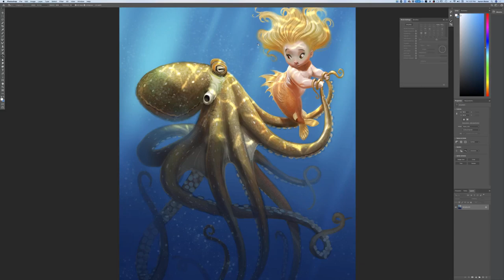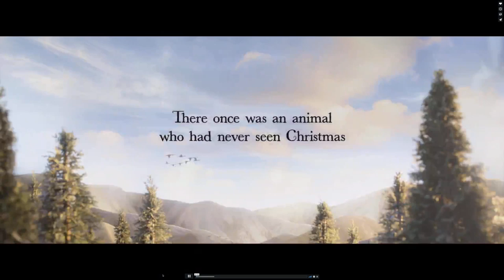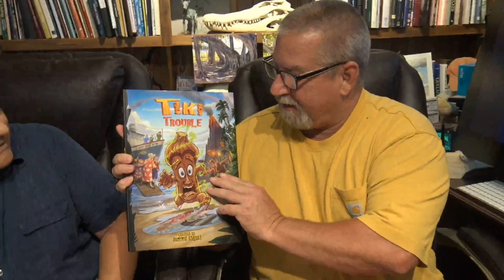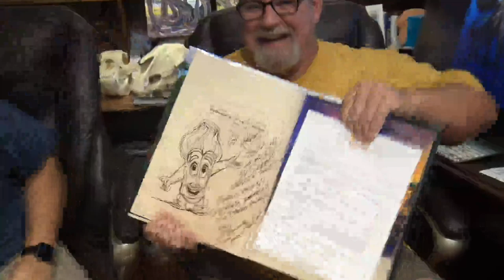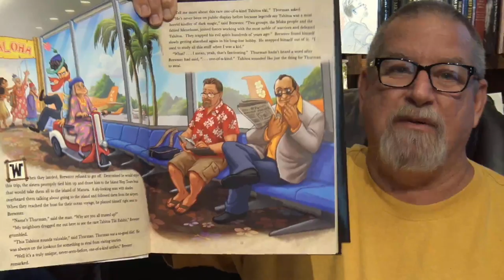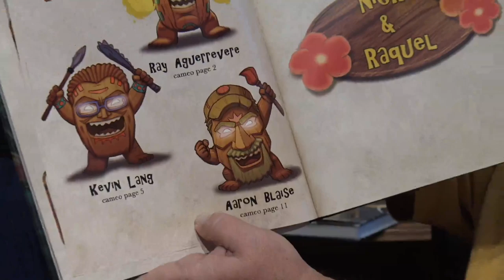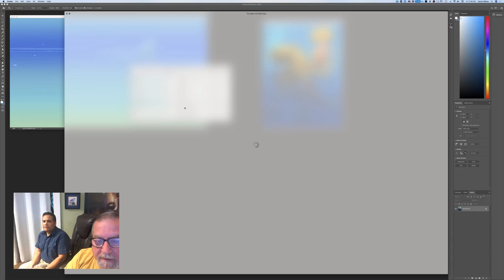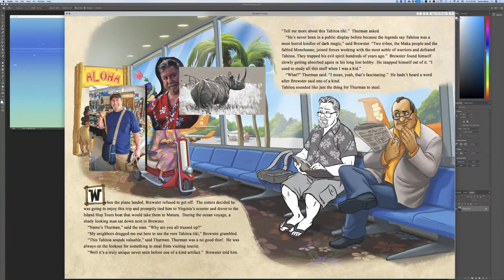Live Stream - Interview with Dom Carola of Premise Entertainment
Join Aaron as he and a special guest Dominic Carola from his Disney Days and "The Bear & The Hare" answer your questions!